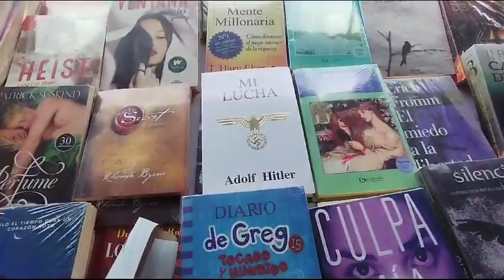▶️Expo León, Guanajuato en Amaxac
Vía: Héctor Lorenzo// EsImagen Tlaxcala

Amaxac,Tlaxcala.24-agosto-2023-Hasta el próximo 29 de agosto, en el centro de Amaxac de Guerrero, estará instalada la Expo León, Guanajuato, en la cual se pueden adquirir desde zapatos escolares, botas, mochilas, entre otros artículos.